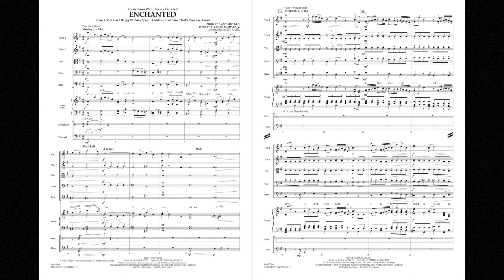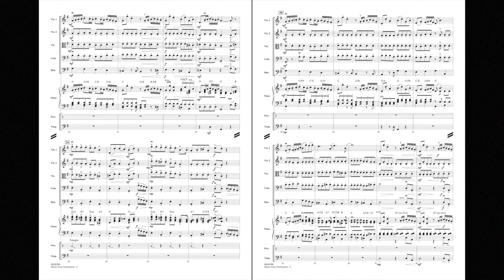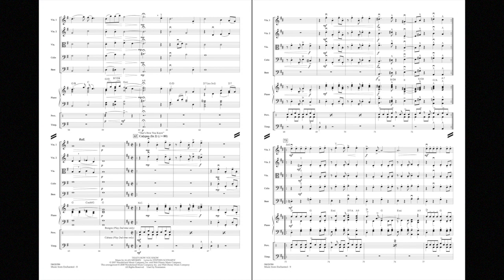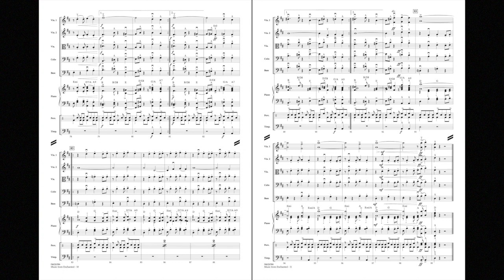Music from Enchanted arranged by James Kazik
From two of the most celebrated writers of our time, the music from Disney's Enchanted garnered multiple Oscar nominations and critical acclaim. This medley includes four of the show's memorable songs, in a terrific showcase for string orchestra: Happy Working Song, That's How You Know, True Love's Kiss, and So Close.
HL04626385
HL04626386